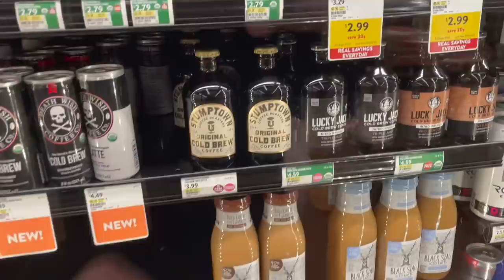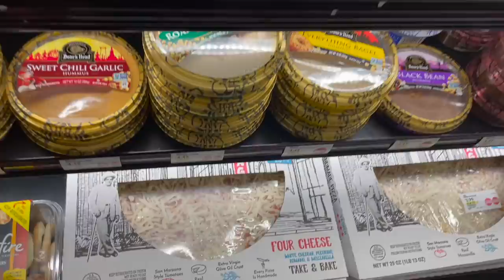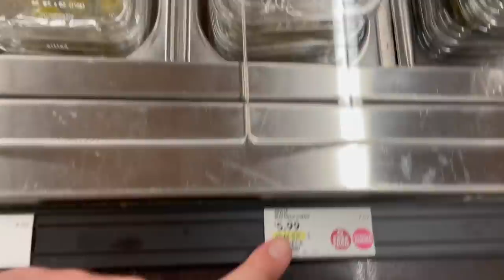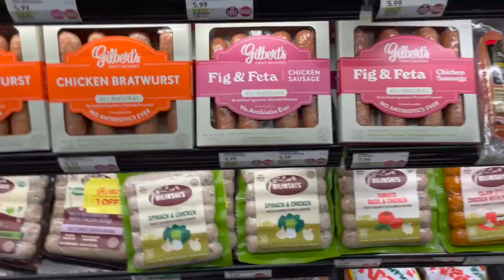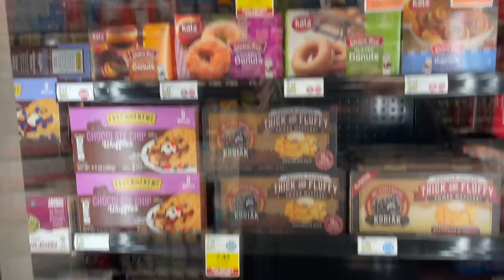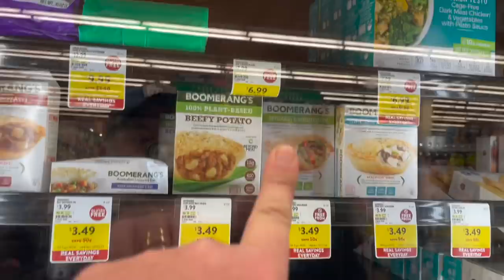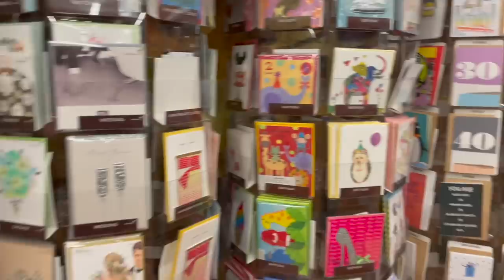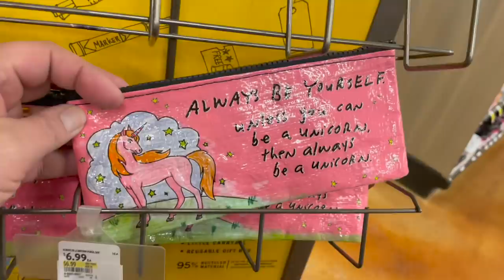Fresh Thyme! Come Shop with Me!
Hope everyone is having a magical evening! Love you!

Come follow all the socials for our upcoming horror movie podcast!
Our New Podcast The Boogeyman Besties!

Peter Monn
Indianapolis, Indiana
46250